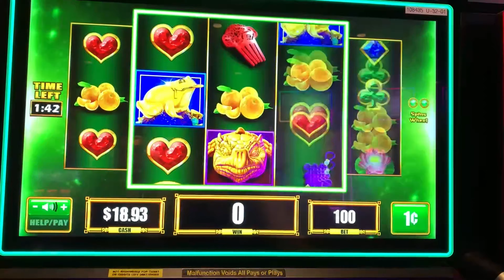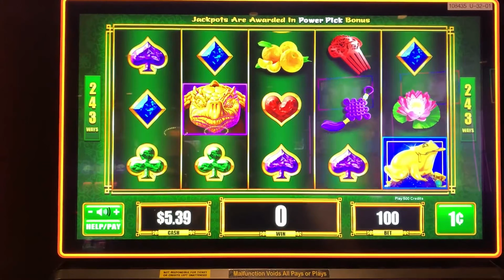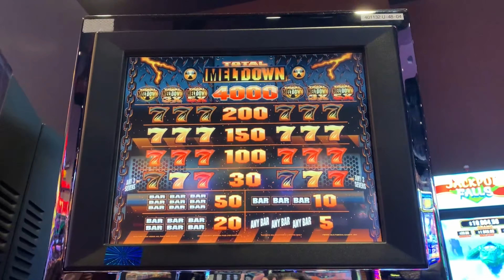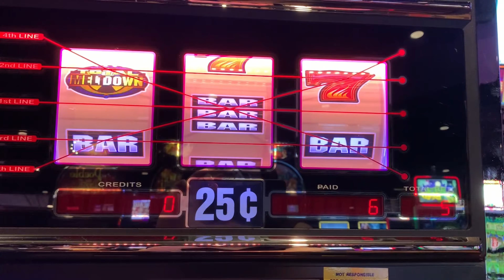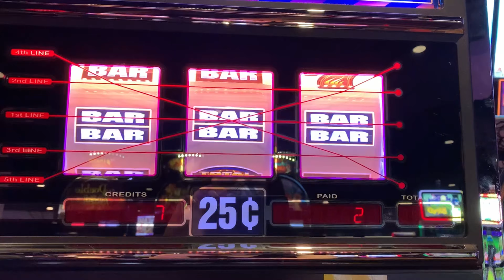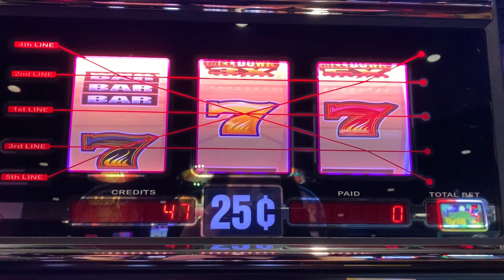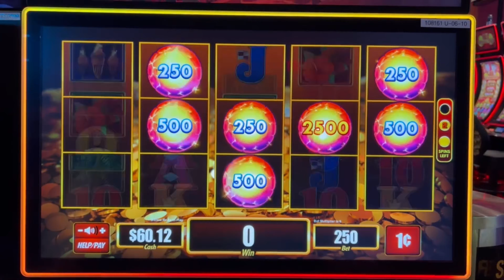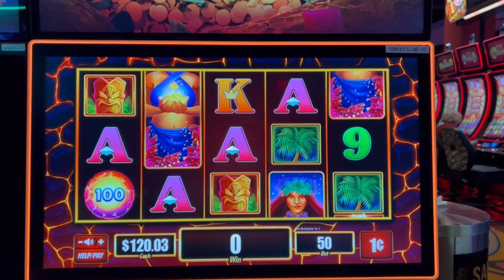We played some good slot machines in the newer section of Kickapoo Lucky Eagle Casino!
We played Meltdown, Jackpot Falls and the Vault at Kickapoo.